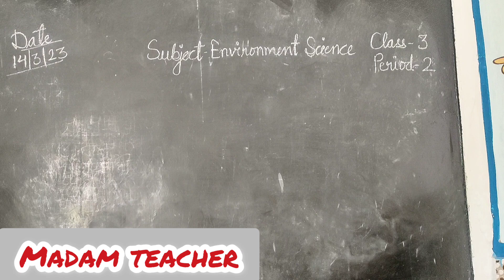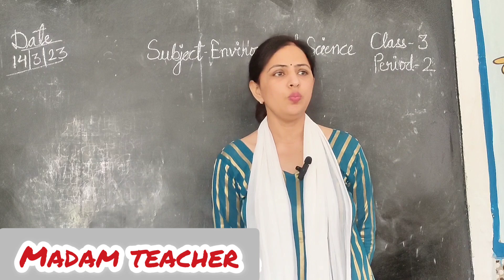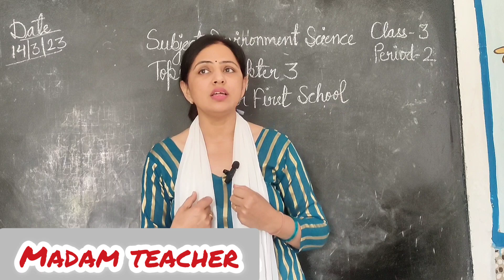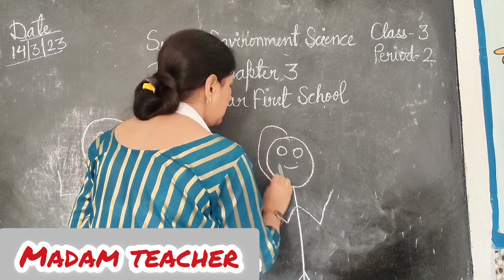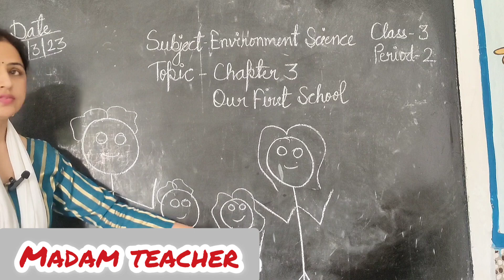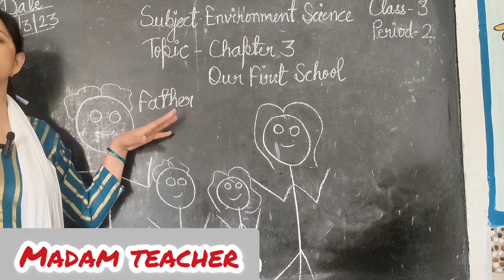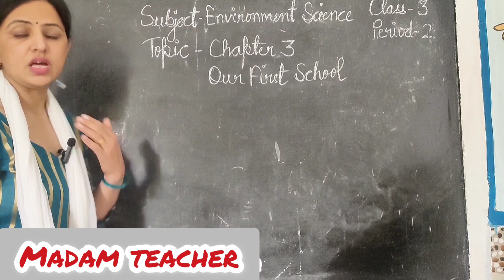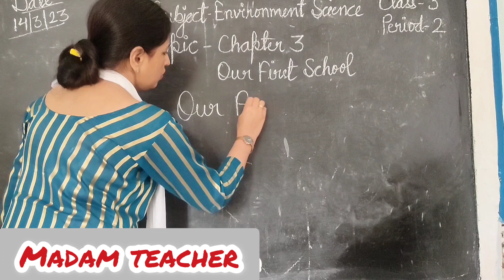KVS demo classes|| EVS demo for class-3(NCERT)